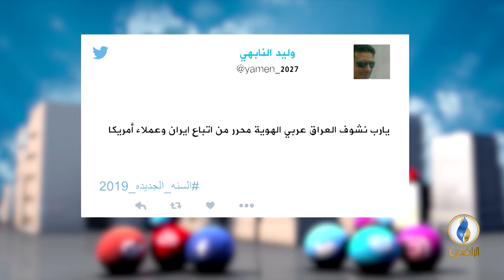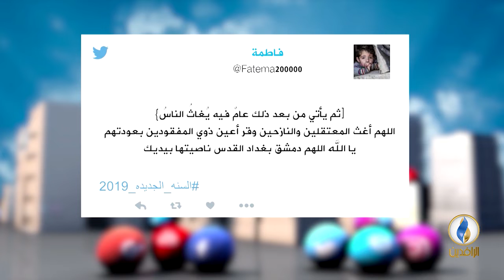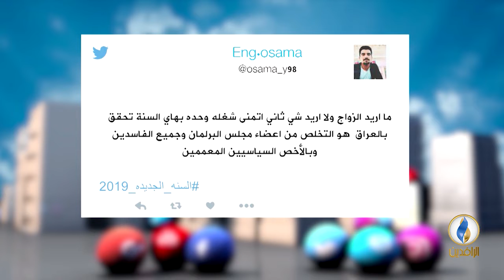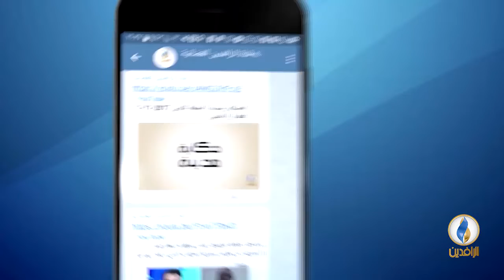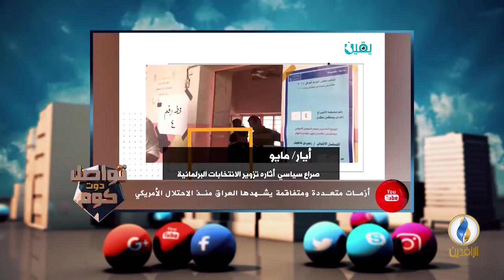تواصل_دوت_كوم | 1 - 1 - 2019